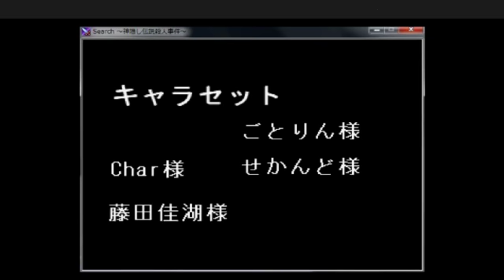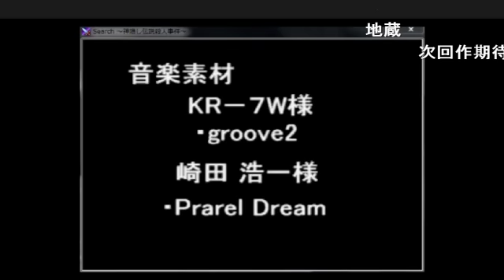final【ニコ生】search～神隠し伝説殺人事件～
ついに手を出しちゃいました^^;
フリーホラーゲーム！どっちかというと推理ゲームかな？？
一人でするのは怖いからニコ生でやりましたｗｗ　壁｜Ａ゜）ｼﾞｰ
このゲームは『ふりーむ！』というサイトのゲームコンテスト
第一回受賞作品に選ばれている作品です(｀・ω´・)+
リンク貼っときます
次パート
→【完】